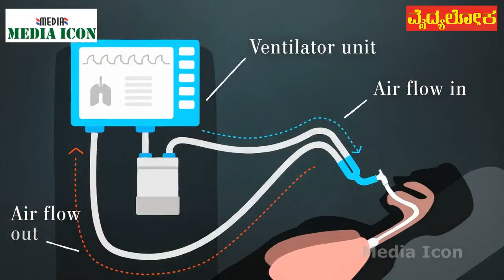ಕೊರೋನಾ ವೆಂಟಿಲೇಟರ್ ಭಯಾನಕತೆಯ ಬಗ್ಗೆ ನಿಮಗಿದೆಯೇ ಮಾಹಿತಿ?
ಕೋವಿಡ್-19 ವೈರಾಣುವಿನಿಂದ ವೆಂಟಿಲೇಟರ್ ಚಿಕಿತ್ಸೆ ಪಡೆಯುತ್ತಿರುವವರ ಜನರು ಅನುಭವಿಸುವ ಹಿಂಸೆಗಳೇನು, ಅಲ್ಲಿಯ ಪರಿಸ್ಥಿತಿಗಳ ಚಿತ್ರಣವನ್ನು ನಿಮಗೆ ವಿವರಿಸುವ ಪ್ರಯತ್ನವನ್ನು ಈ ವೀಡಿಯೋ ಮೂಲಕ ಮಾಡಲಾಗಿದೆ.

ಡಾ. ಸಲೀಮ್ ನದಾಫ್
ಸಮುದಾಯ ಆರೋಗ್ಯ ತಜ್ಞ
ಆರ್ ಪಿ ಮ್ಯಾನ್ಶನ್, ಕಾಡುಗೋಡಿ, ಬೆಂಗಳೂರು
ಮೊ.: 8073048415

Vydyaloka - Kannada /  Health Vision - English
Annual Rs.500/- Only
(Including Postal Charge)
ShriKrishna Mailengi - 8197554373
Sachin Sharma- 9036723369